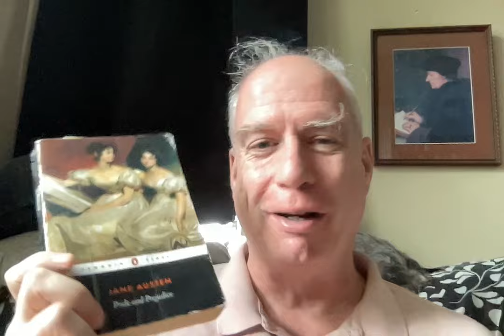Jane Austen July 2024: Pride and Prejudice - Chapter 20!